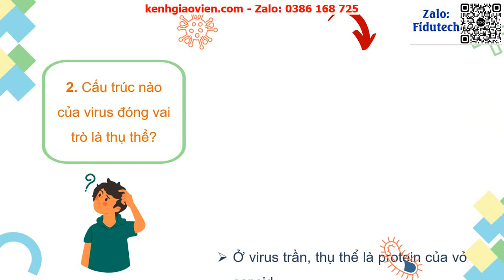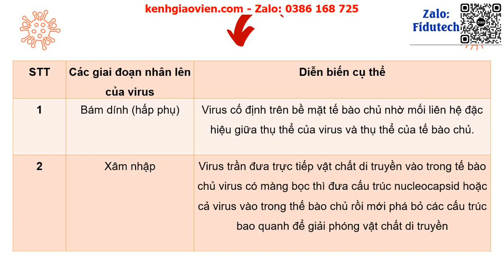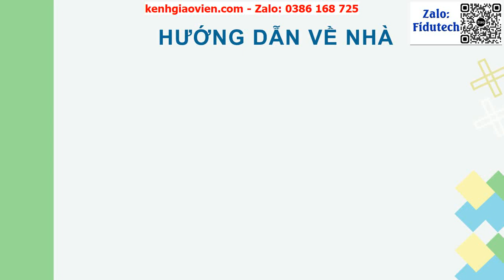Giáo án powerpoint bài 21: Khái niệm, cấu tạo và chu trình nhân lên...| Sách sinh học 10 cánh diều.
Phía trên là giáo án Powerpoint hay còn gọi là giáo án điện tử, giáo án trình chiếu bài 21: Khái niệm, cấu tạo và chu trình nhân lên của virus | Sách sinh học 10 cánh diều. Giáo án được làm với phong cách: hiện đại, đẹp mắt để tạo sự hứng thú cho học sinh.
Ngoài ra, chúng tôi có đầy đủ giáo án powerpoint các bài khác trong chương trình sách giáo khoa sinh học 10 cánh diều. Tin chắc rằng: Khi sở hữu bộ giáo án này, việc giảng dạy của thầy cô sẽ trở nên nhẹ nhàng và đạt hiệu quả tốt.